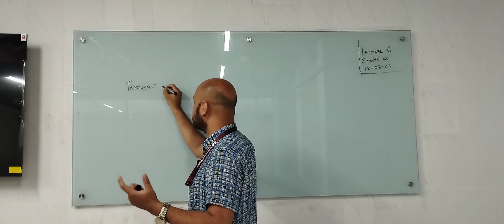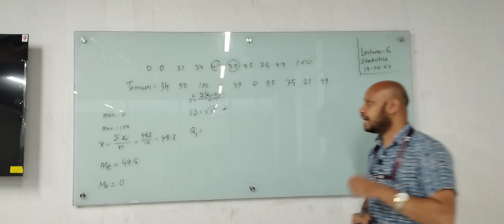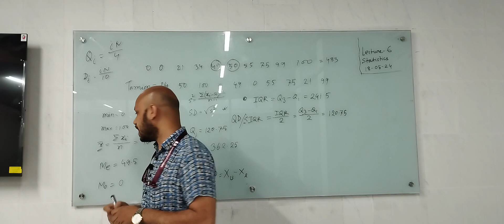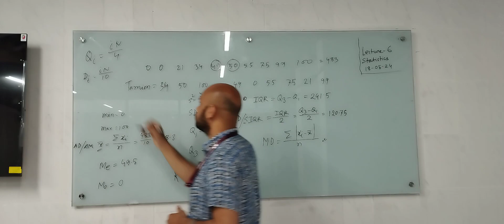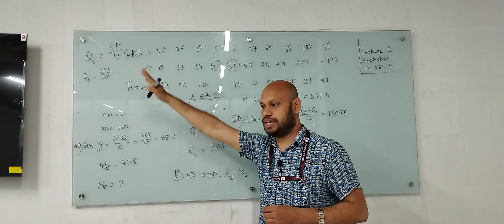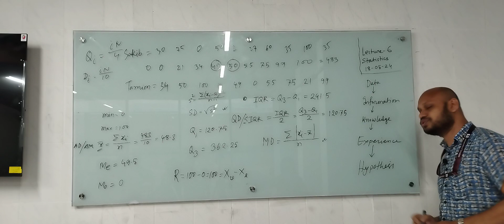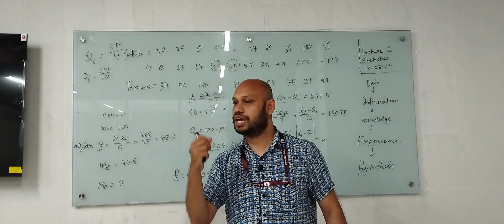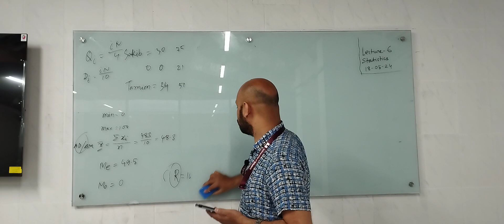Probability & Statistics | Lecture-06 | CSE | GK| University of Scholars